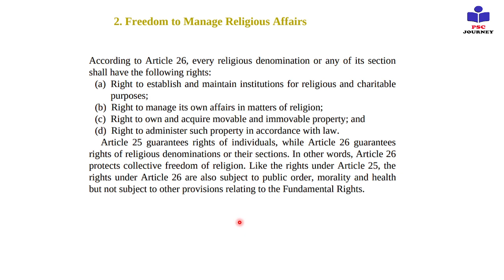Article 26 | Constitution of India | Fundamental Rights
In this video Vivek Sir talks about

Fundamental Rights
Constitution of India
Part 3 of Constitution of India

In Hindi

Article  26  क्या है
Article  26 का क्या मतलब है
संवैधानिक अधिकार